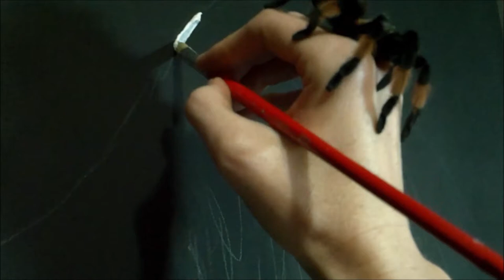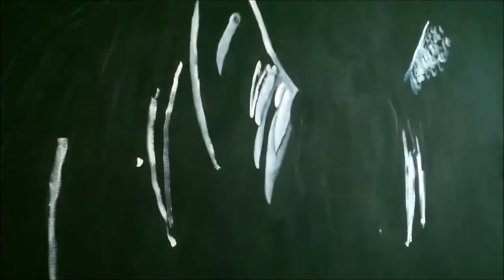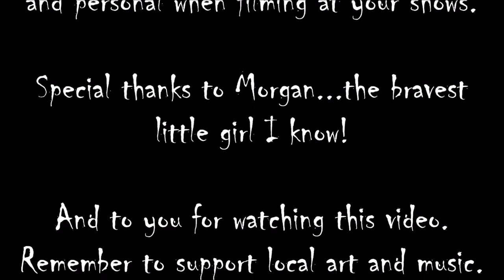Parasite fan art video for Hollow Intent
The painting featured in the video is my visual interpretation of the song "Parasite" by Hollow Intent.  The painting, as well as the song, depicts the explicit emotions of a victim of domestic violence.  The painting was done as fan art for the band for Domestic Violence Awareness Month.